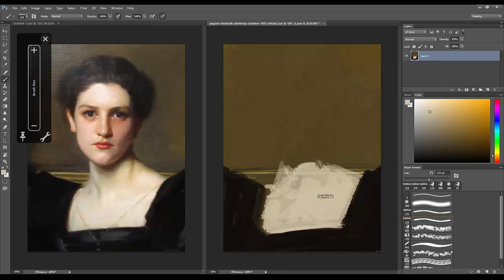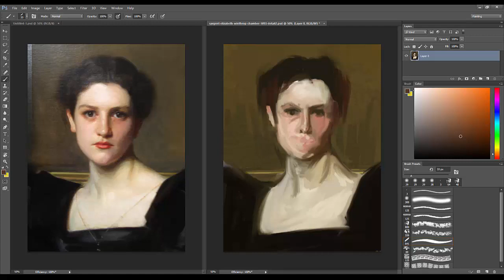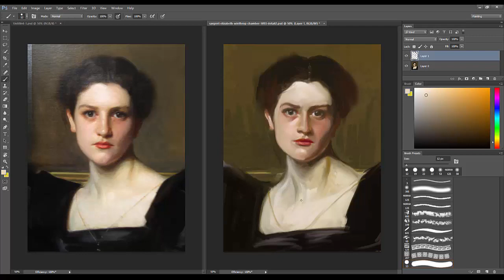Sargent study timelapse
John Singer Sargent - Elizabeth Winthrop Chanle
Please like / share to support! Facebook